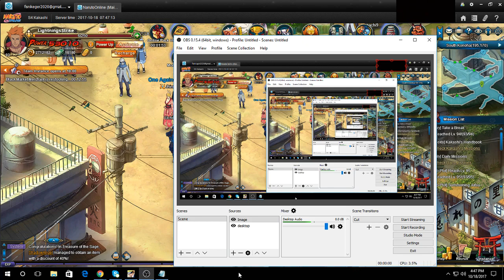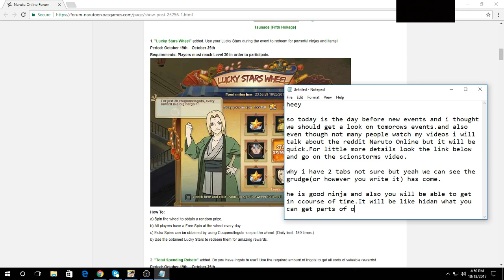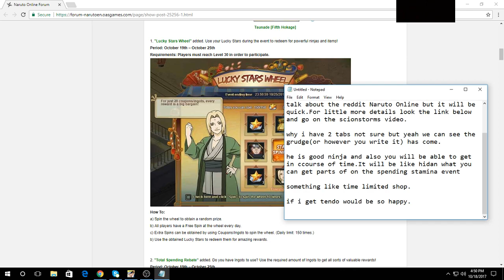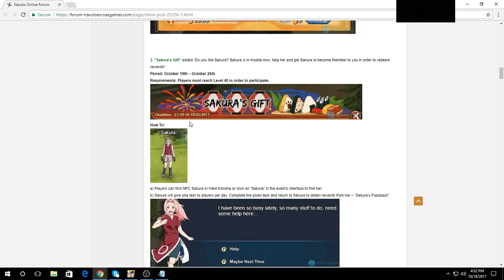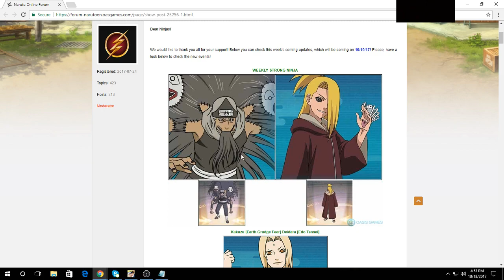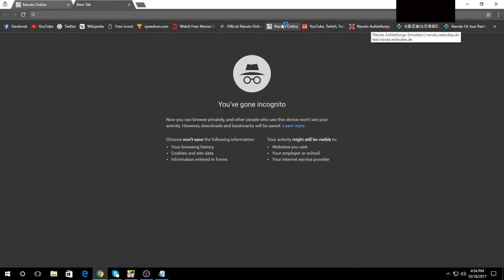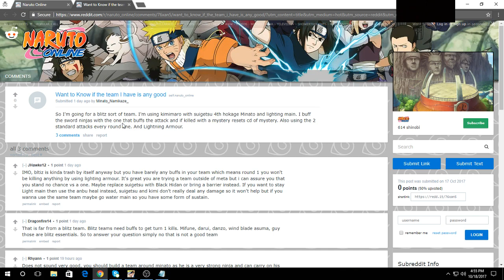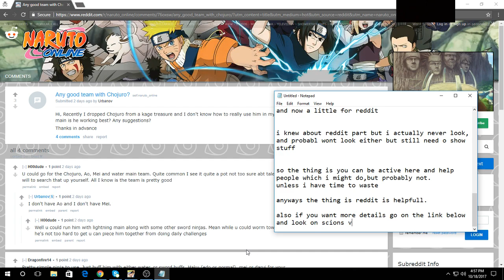Naruto Online:Reddit and also look on 10/18/2017 events.